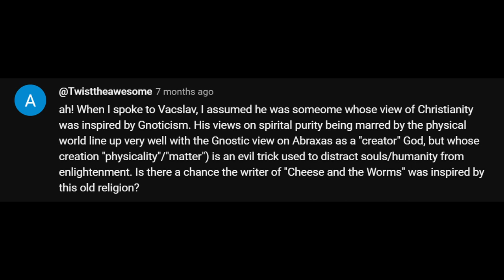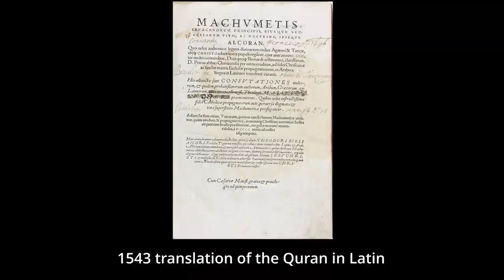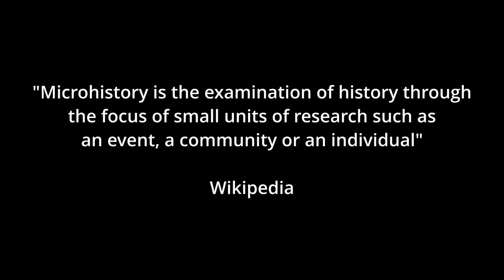Cosmic dairy products and Blabbermouth heretics - Answering Your Pentiment Questions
In this video I'm answering a viewer question on Pentiment. Is there any Gnosticism influence on the religious ideas of Vacslav and how much of this influence can be attributed on the book "the Cheese and the worms"? Let's find out.

00:00 Intro
00:17 Comment
00:38 Vacslav
01:21 The Cheese and the Worms
02:12 Gnostic influence on the writing of the character of Vacslav
03:17 Gnostic ideas in the "Cheese and the Worms"
04:31 Microhistory
05:50 Outro

Microhistory Books:
The Cheese and the Worms: The Cosmos of a Sixteenth-Century Miller
The Return of Martin Guerre
A Midwife's Tale: The Life of Martha Ballard, Based on Her Diary, 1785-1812
Montaillou : Cathars and Catholics in a French Village, 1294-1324

Link to ArchaeoXR, my archaeological reconstructions in VR project.